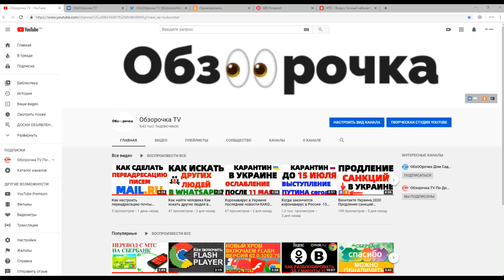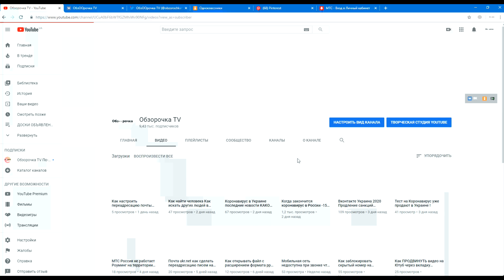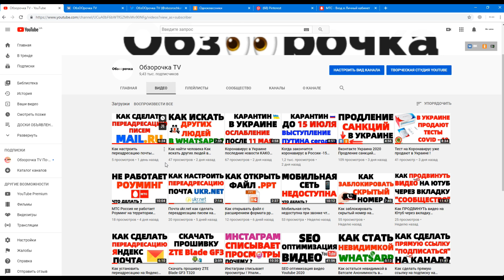МТС роуминг Ежесуточная плата по тарифу 90 дней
МТС роуминг Ежесуточная плата по тарифу 90 дней - вот такое смс сообщение мне пришло на днях от МТС Россия. Я нахожусь в роуминге и что теперь делать, чтобы не списывалась абонплата за номер 3,20 рублей в день ? Недавно получил смс от МТС РФ со следующим текстом :
"Напоминаем, что Вы не пользовались платными услугами больше 90 дней и на вашем тарифе начала взиматься ежесуточная плата. Она прекратит списываться после совершения любого платного действия. Подробности : 057035".
Или вот такое сообщение : "Уважаемый клиент! Мы видим, что Вы почти не пользуетесь услугами связи. Напоминаем, что на Вашем тарифе в случае, если Вы не потребляете тарифицируемых услуг более 90 дней, на вашем тарифе начнет взиматься ежесуточная плата. Плата не будет списываться после совершения любого платного действия. Проверьте расходы за сегодня : *152#. Инфо : 057034"

В интернете я нашел очень много запросов на эту тему : как отключить ежесуточную плату по тарифу 90 дней. МТС, За что МТС вдруг начали снимать по 3 рубля в день, Ежесуточная плата по тарифу 90 дней в МТС - как отключить, «Тариф 90 дней мтс как отключить?», «Уважаемый абонент, Вам осталось 90 дней, МТС как отключить "Ежесуточная плата по тарифу 90 дней."?, Как отключить ежесуточную плату по тарифу 90 дней от Мтс? и много много вопросов еще...